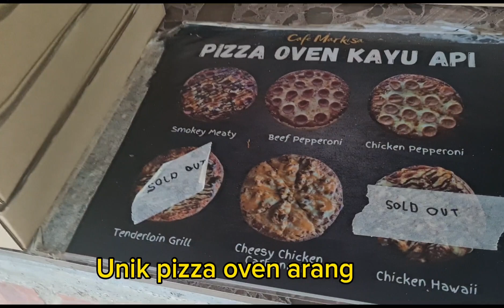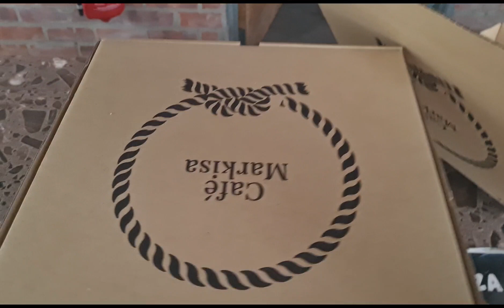jalan jalan cari makan di Markisa cafe, Tasik chin chin, Jasin, Melaka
Makan makan jalan jalan Santai di Markisa cafe di jasin Melaka